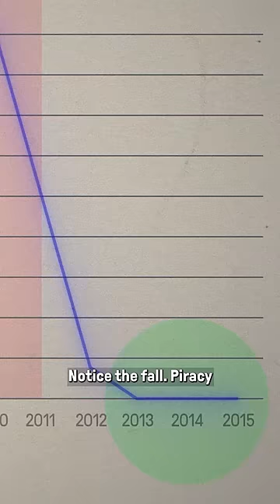Somali pirates are back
Why the Red Sea is where the action is.

The music for this video, created by our in house composer Tom Fox, is available on our music channel, @chromaticbytomfox